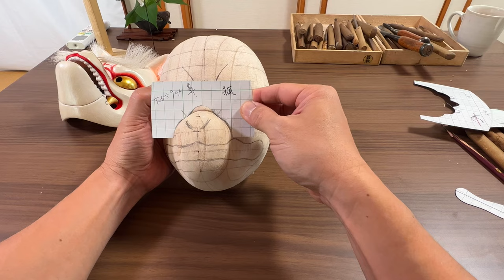【fox mask making】part① Let's make a Japanese mask!木彫り面の作り方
【Video content】

Make a Japanese Masked Fox Part①
Until the wood carving is completed
wood type : Paulownia

祭り囃子や神楽で使用される天狐の作り方です

★目の形やデザインは変えても良し
動くアゴが難しければ閉じた口にしても良い